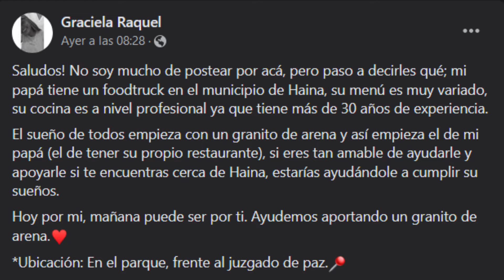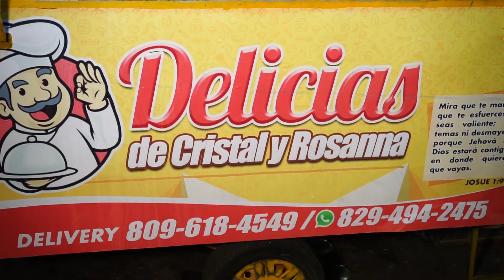HISTORIA INSPIRADORA DE FOOD TRUCK EN EL MUNICIPIO DE HAINA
Somos la plataforma digital informativa más influyente de toda la región sur, contamos con un estudio de televisión con tecnología de última generación virtual, nuestra misión, ser la voz de todos, aportando soluciones a la comunidad y al país.